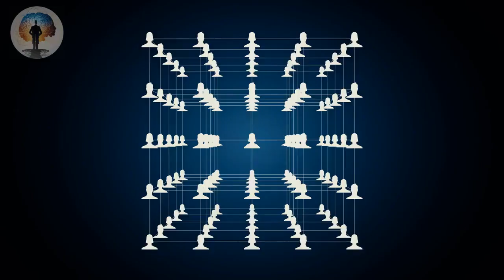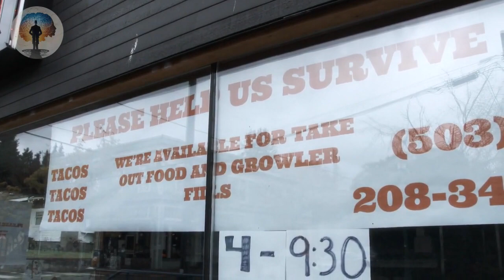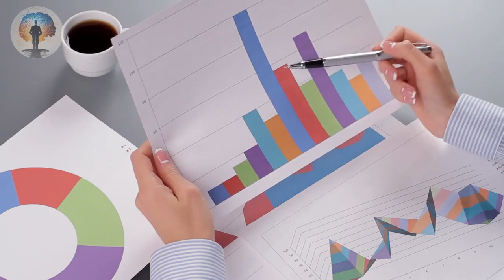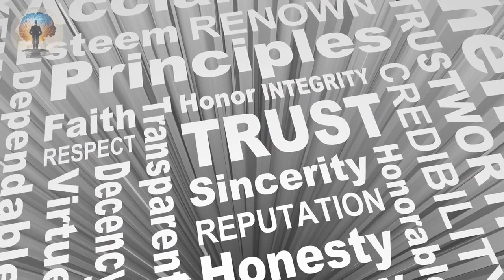The Troubled Childhood of a Sigma Male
The exploration into Sigma males has illuminated the intricate facets of their personalities and the unique challenges they may face in navigating social dynamics. This journey has provided a nuanced understanding of Sigma males, acknowledging their introverted tendencies, nonconformist attitudes, and deep need for meaningful connections.

In the realm of secrets within relationships, the delicate balance between transparency and preserving personal boundaries has been carefully examined. The narrative has emphasized that secrets are not inherently good or bad but rather fragments of personal history that contribute to the complex tapestry of human connections. The intentionality behind sharing or withholding secrets is crucial, recognizing that trust evolves through vulnerability, empathy, and mutual respect.

As we conclude this exploration, the overarching theme is one of appreciation for the intricacies that shape human interactions. Understanding Sigma males and the dynamics of sharing secrets adds depth to our comprehension of relationships, fostering empathy and respect for the diverse ways individuals navigate the complex tapestry of existence.